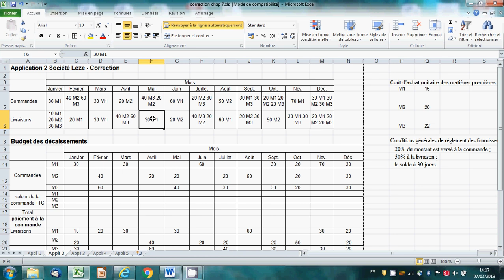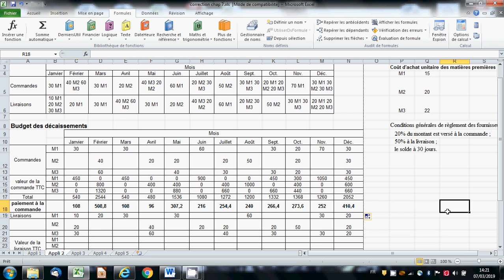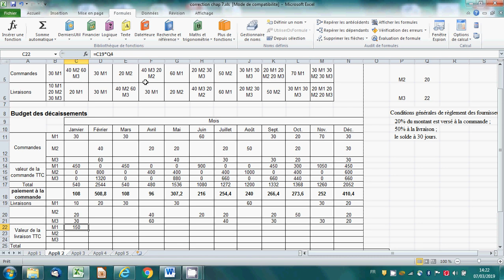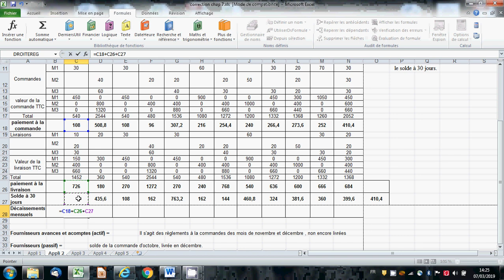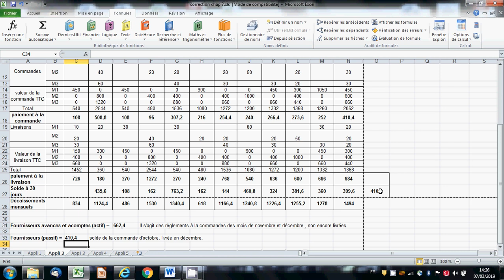Correction application 5 2